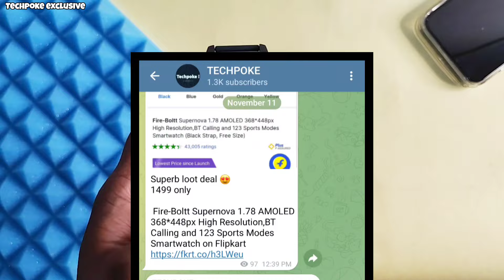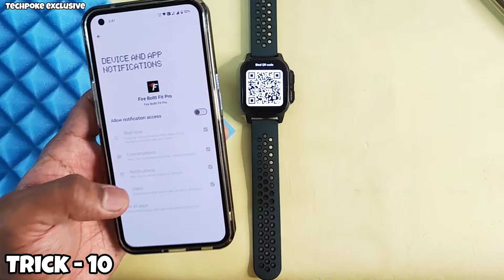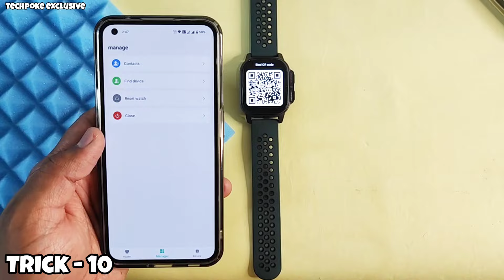Top 10 hidden Tricks 🤔 SNAPP 4G Android Smartwatch | Tips and tricks | Fire-boltt Snapp 4g Newlaunch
Straps compatible
Alpine loop
Heavy chain strap
CASE - coming soon

Snapp 4g watch -
2/16 variants